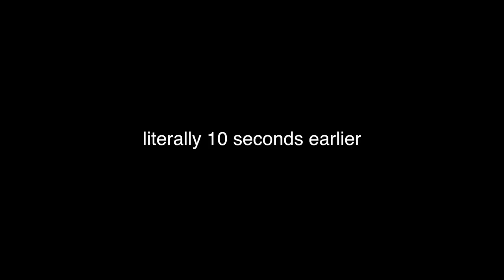It's Fuckin' Cookin' - Episode 1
AAAAAAAND WE'RE BACK! This is the first episode of the best cooking show on the internet: "It's Fuckin' Cookin'". Watch Kurtis Conner, Jacob Sharpe, and Dean Hebscher BATTLE IT OUT to see who can make the best breakfast.